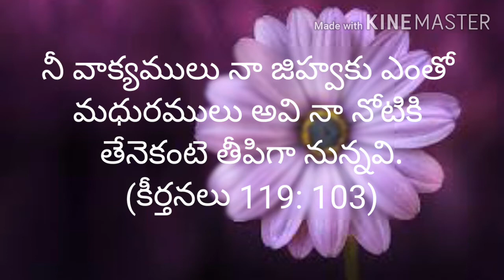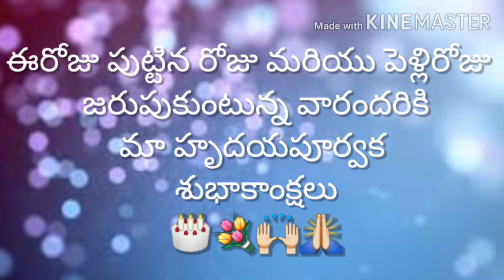Today's promise (25 -09- 2020) ఈరోజు దేవుని వాగ్దానం ||RSK WORLD